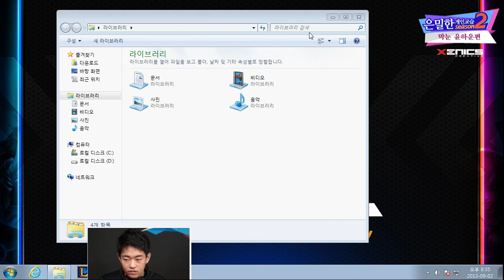은교2 38화 막눈편 #4